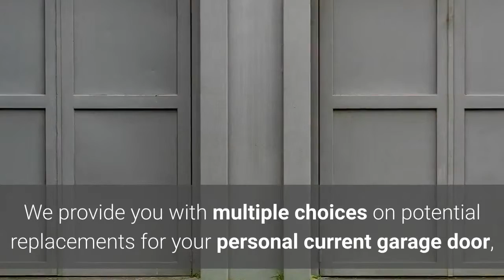Lexihigh Garage Door Repair Valley Village CA